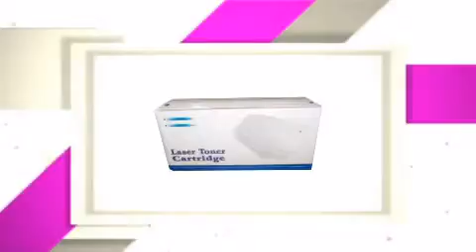TON3001Y_SAV SAVIN TONER - copiersupplystore.com